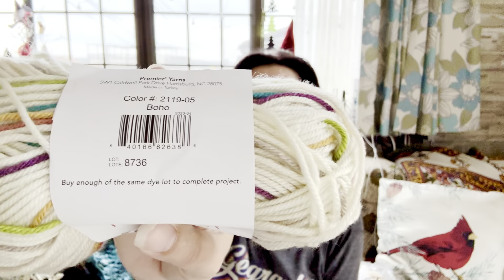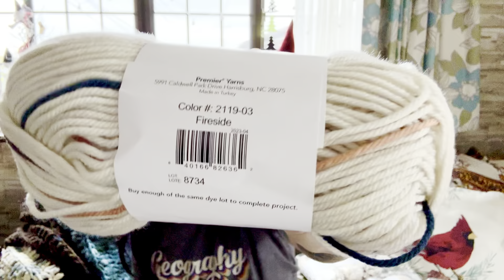Premier Painterly Yarns, Thrift Store Finds, and More!!! 🧶🎄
I bought a few yarns from Premier, and I found some cool yarns at our local thrift shop!  Update on my health (good news!), and some words of love….